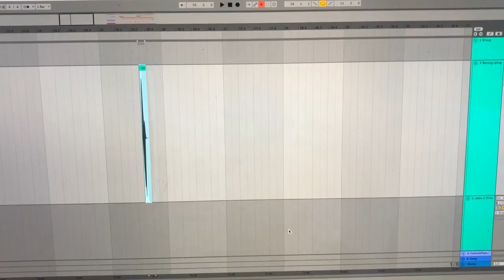Will It Synth? - E12 - Barong Family jacket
We had the opportunity to run crazy in the Barong Family merch department!😂 Check what weird item we chose to sample! Will It Synth?🤓🏴